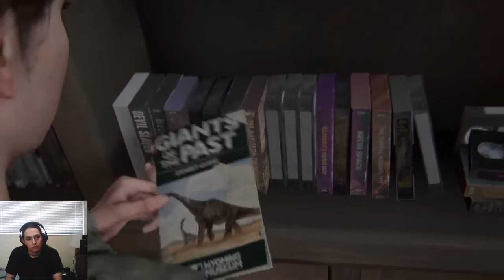The Last of Us Part 2 (Episode 8): My Boi...........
Whelp, I'm depressed now.